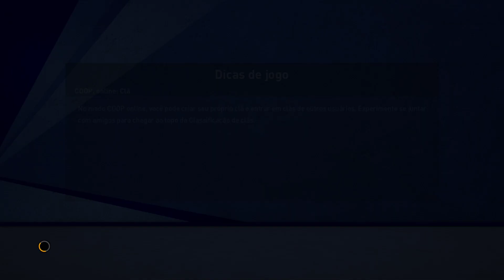PES 2021 - NEW KITSET [GK AND HOME ] JUVENTOS 2022/23 - PC/PS4 e PS5 - 4K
LEIA DESCRIÇÃO

Créditos

Juventus 22-23 Kits by Meryoju.